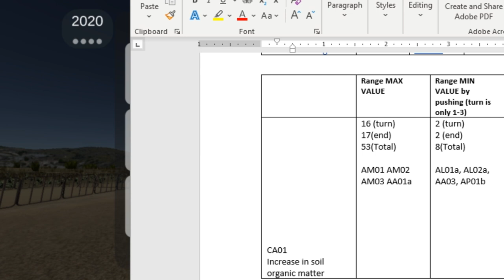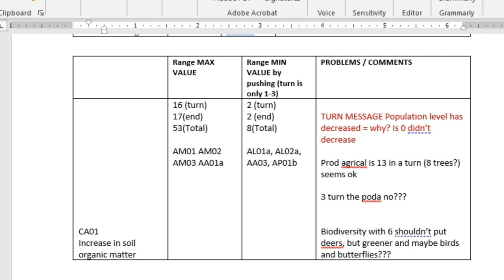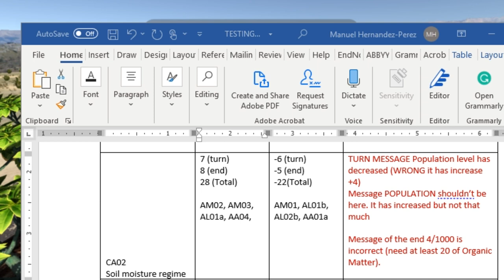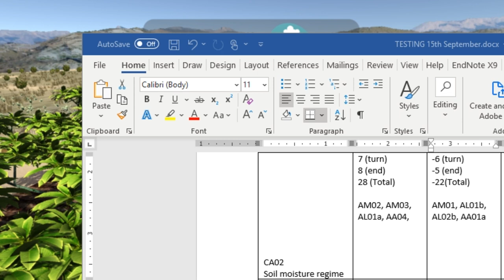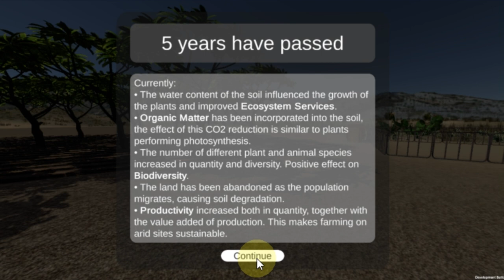[TEST]___Prototype LIFE AMDRY4 - VR [May 2020]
[TEST] LIFE -C4: Gameplay del prototipo 1.0 [15]
9th May 2020